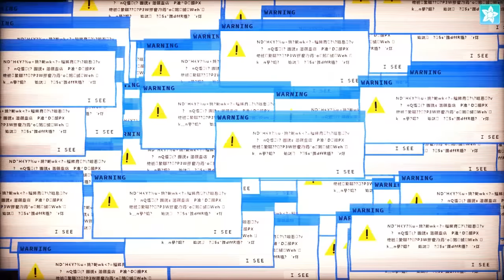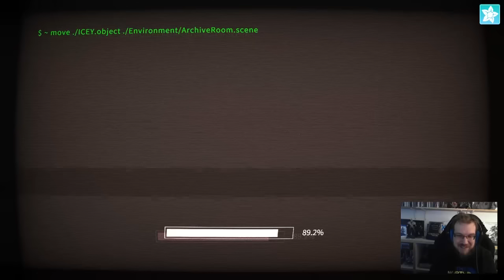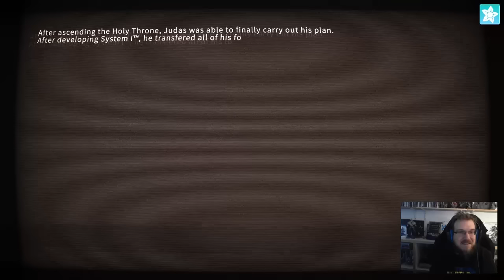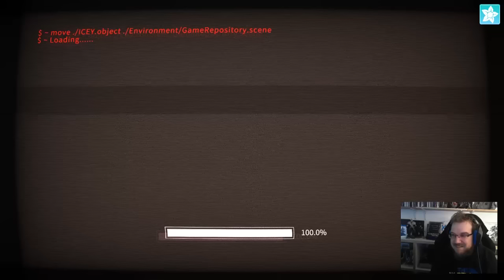Vanilla Date - ICEY (PC) Découverte et impressions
Merci de lire la description de la vidéo

Un nouvel épisode de Vanilla Date, ma série consacrée à la découverte et aux impressions de jeux à leur sortie.

Enregistrée sur ma chaîne Twitch, il s'agit d'une vidéo qui mélange mes impressions, mes conseils et mes premières analyses sur un jeu qui vient tout juste de sortir.

L'occasion pour vous de découvrir le jeu en ma compagnie et de pouvoir échanger vu que tout est enregistré en live. Bien sûr une fois sur YouTube, n'hésitez pas à laisser un commentaire si vous avez d'autres questions !